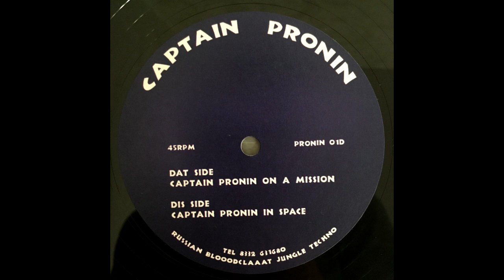Captain Pronin - Captain Pronin In Space (video edit)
Switch On the subs if you want.